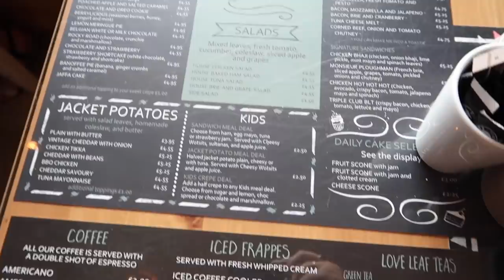GETTING MY MAKEUP PROFESSIONALLY DONE FOR THE FIRST TIME IN 2 YEARS...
Demi Donnelly
Wallsend
NE28 7AT

FAQ’s –